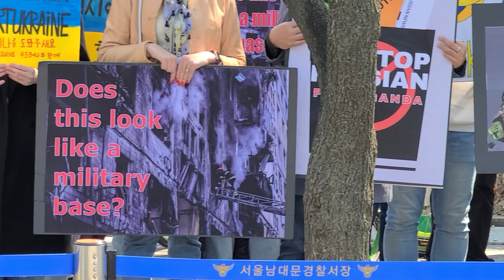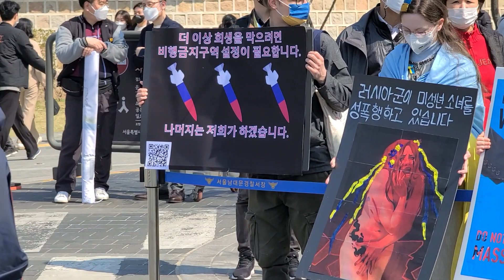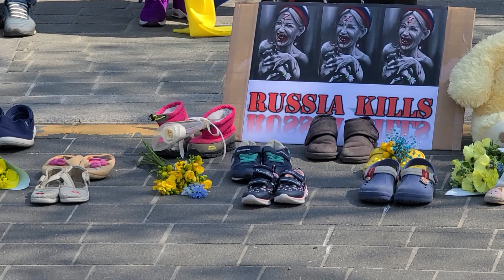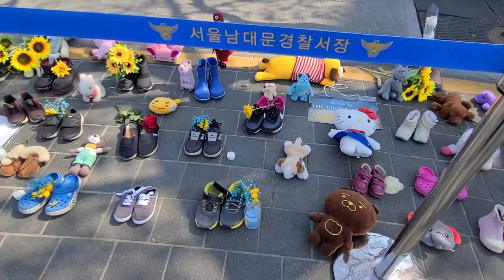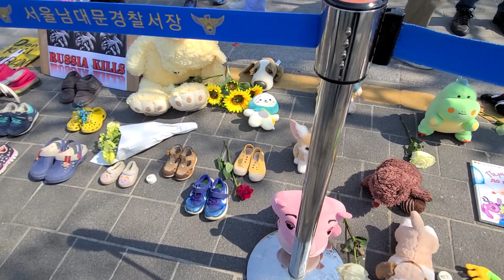우크라이나전쟁, 전쟁반대,평화시위,키이우, 젤렌스키, 푸틴,러시아,전쟁,stop,반핵전쟁,반화학전쟁, Ukraine, Zelensky, Putin, Russia, 서울,@우리들TV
우크라이나전쟁,전쟁반대, 평화시위,키이우, 젤렌스키_우크라아나, 푸틴_러시아,전쟁,stop,반핵전쟁,반화학전쟁, Ukraine, Anti-War Events, Kiiwu, Zelensky, Putin, Russia, 서울시립미술관, 덕수궁,